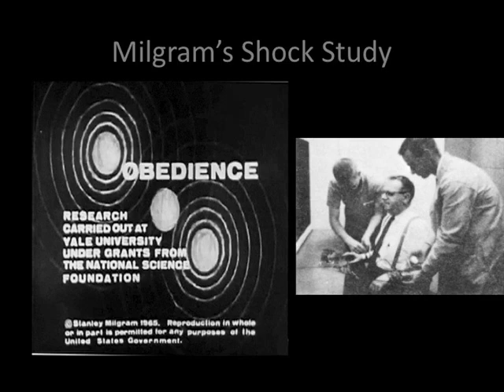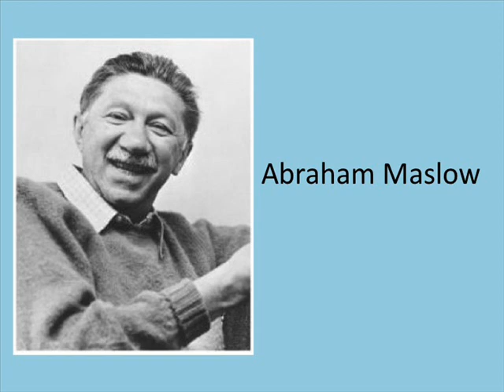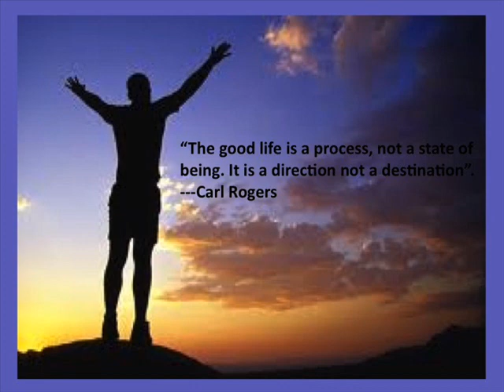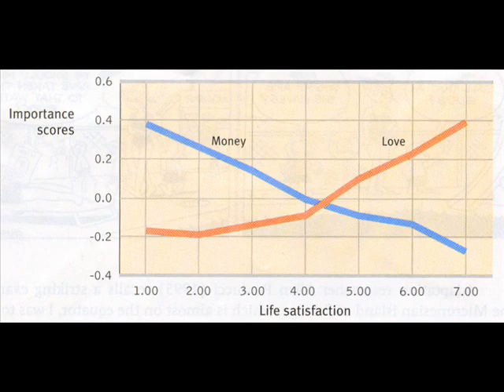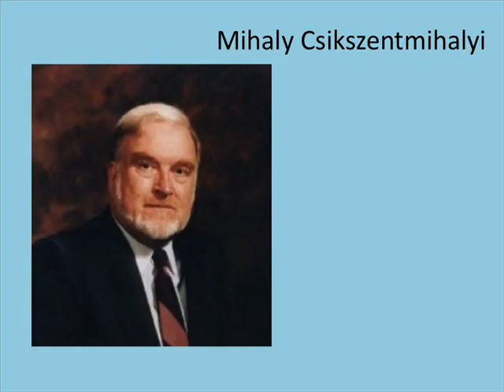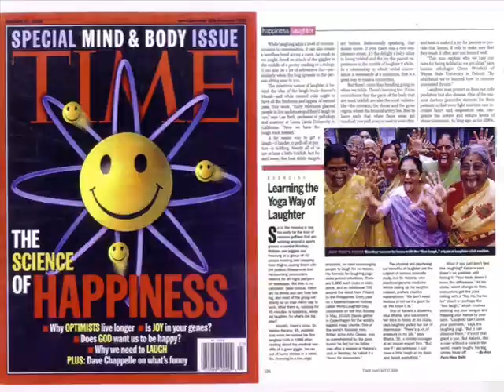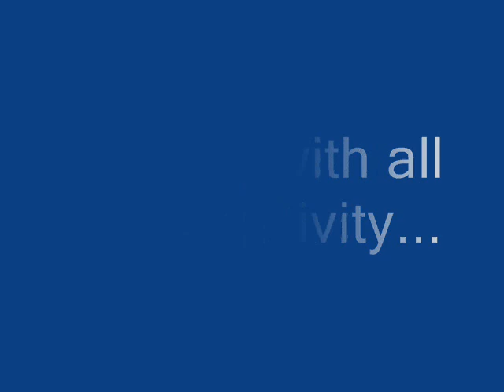Positive Psychology movie: =)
History of Psychology Spring 2011